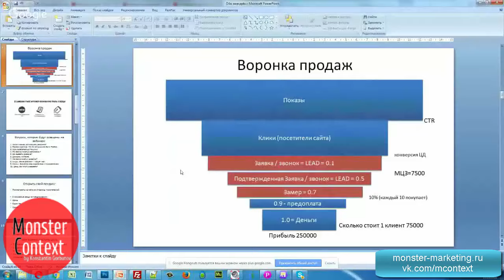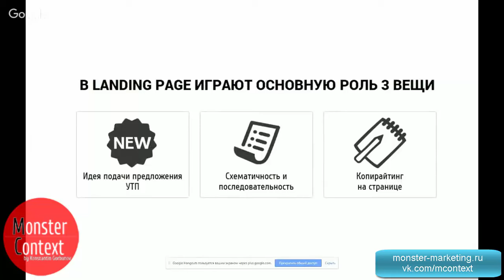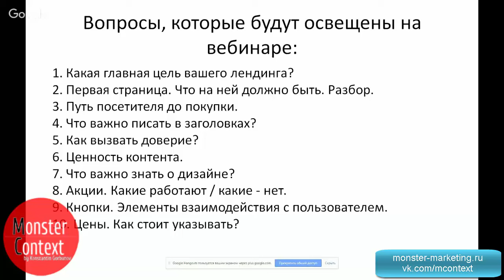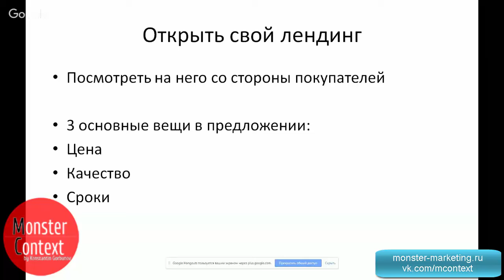3 основы в landing page Главная цель лендинга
3 основы в landing page Главная цель лендинга

Добавляйтесь!

директ
яндекс директ
настройка директ
Yandex direct
обучение Директ
яндекс
яндекс метрика
метрика
landing
landing page
MContext.ru
Yandex.Direct
Константин Горбунов
monster context
AdWords
Google adwords
тренинг директологов